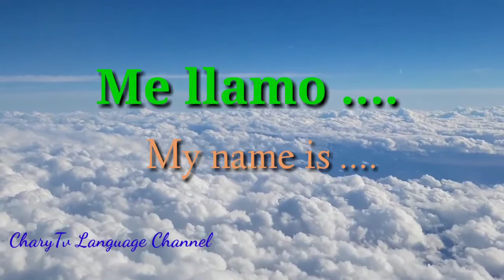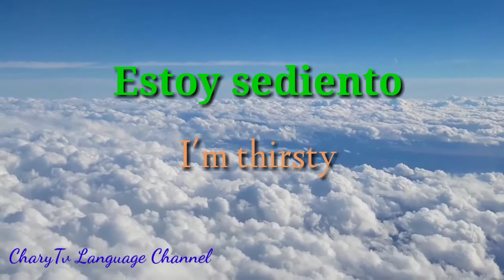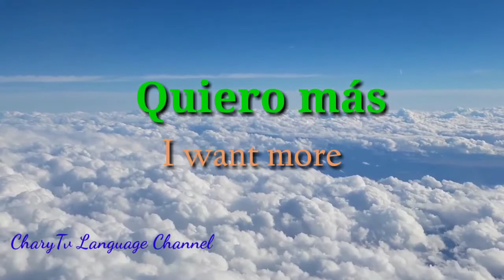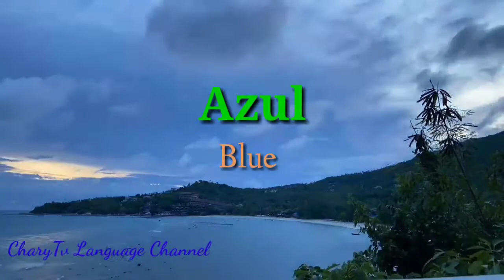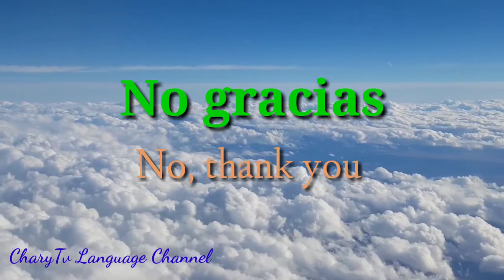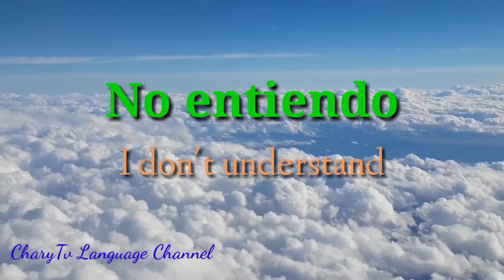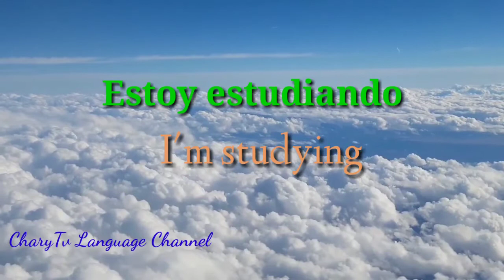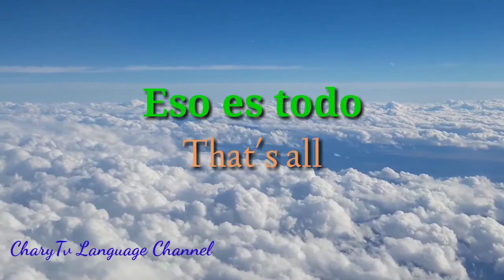Learn Spanish While Sleeping with Relaxing Music-Basic Phrases and Words: CharyTv Language Channel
Learn Spanish Language while sleeping or whatever doing- Basic Words and Phrases You Must Know

Recommended Playlist- Spanish Language

Here are some basic phrases and words you must know in Spanish with English Translation and relaxing music. It will help to improve the listening skills and speaking skills in Spanish. Learn while sleeping or whatever doing. Hope you would like this video. You can check my other videos that you may love it. I did this channel to share my knowledge at the same time I am learning on that. I did this with all my effort. This is all for you guys. Hope you would love it. I do appreciate it. Have a wonderful day.

CharyTv Language Channel